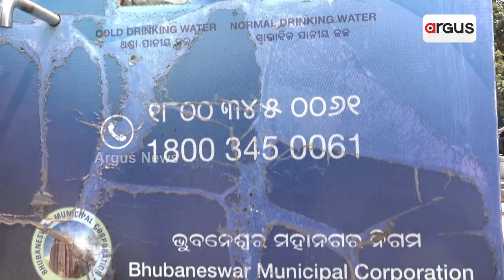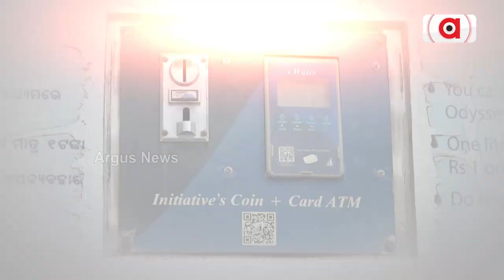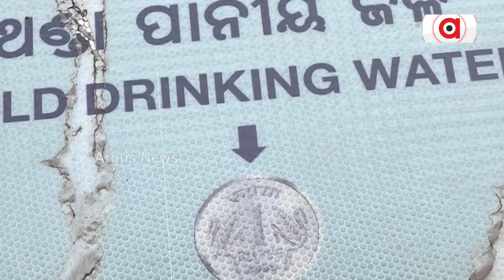Water ATM Left With Negligence In Bhubaneswar